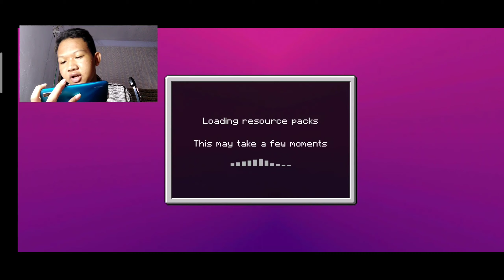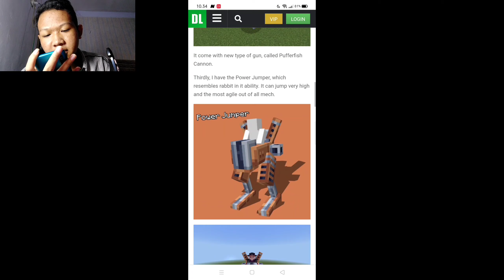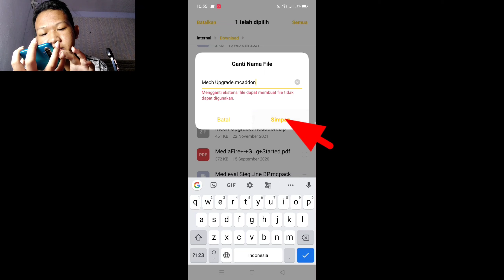Addon Terkeren|4 robot canggih dan keren|V.1.17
Peralatan ngeyoutube
Ngedit=

00:00 - intro
00:25 - pembukaan
01:00 - cara mengaktifkan addon
02:15 - rewiw+penjelasan addon
04:56 - cara download+pasang addon
06:07 - penutupan

                           Download
Ini link download addon namanya
Mech Upgrade 0.5 (Beta)